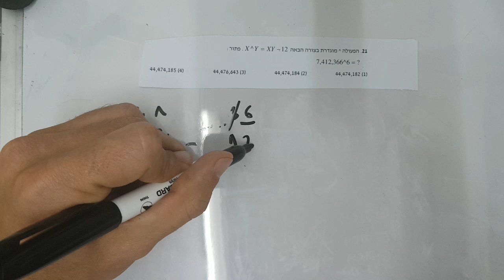אלגברה וגיאומטריה יצירתיות גל 1 שאלה 21 EZWAY